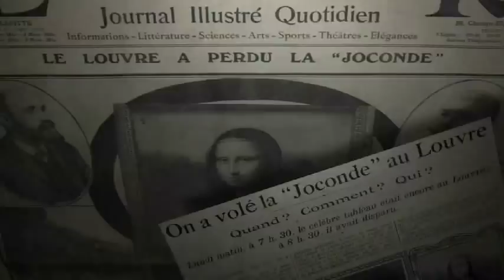Mona Lisa Is Missing - The Man Who Stole The Masterpiece | Opening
Documentary 55/86', USA 2012
A Film by Joe Medeiros
A Midair Rose production
International Sales: First Hand Films

Who was the man who stole the Mona Lisa from the Louvre in 1911, hid it in his flat for two years and brought it back to Italy - and what were his motivations? An unsolved mystery. Until now. An investigative trip into the history of the most famous painting of all times.